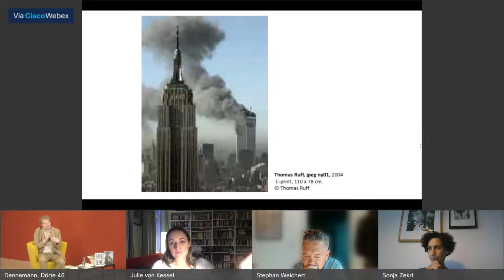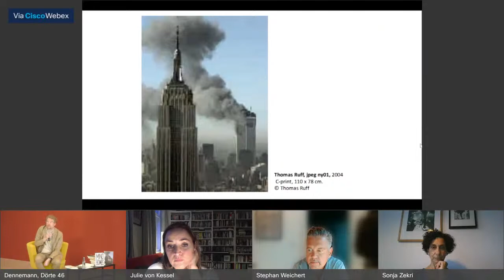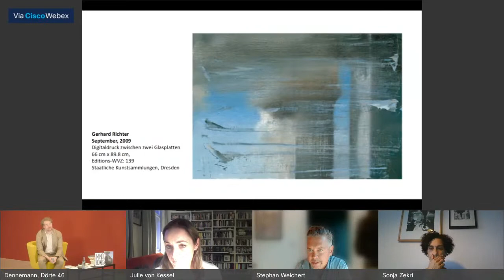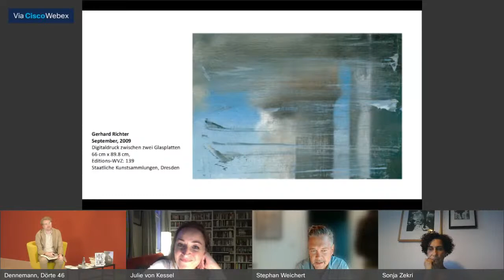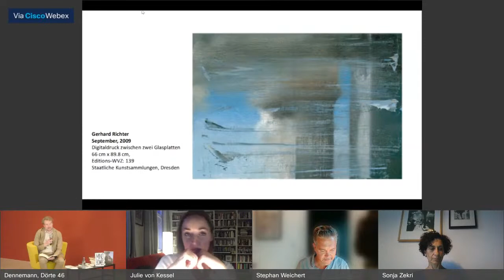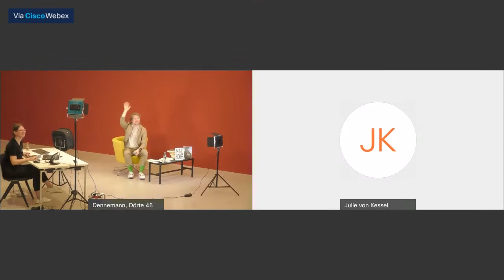A wie Anschlag: „20 Jahre 9/11 – Wie erinnern wir den Tag des Terrors?“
Die Live-Aufnahmen der einstürzenden Türme des World Trade Center dokumentieren ein globales Krisenereignis von bis 2001 ungekanntem Ausmaß – und sind zugleich ein Zerrbild der Mediengesellschaft: Einerseits wurden die Bilder des Terrors von den Medien rund um die Welt simultan übertragen und für das fassungslose Publikum kommentiert; andererseits drohte ihre massenhafte Verbreitung in unzähligen Variationen und Endlosschleifen in einen Terror der Bilder umzukippen. Diese Ambivalenz wirft wichtige Fragen zur Krisenberichterstattung am und nach dem 11. September 2001 auf: Wie wurden die Aufnahmen des 11. September in den Medien präsentiert? Und wie haben sie die anschließende Kriegsberichterstattung beeinflusst? Welche Wirkung hatten sie auf die Zuschauer? Welchen Einfluss hatte der 11. September auf das Feuilleton? Wie prägen die Ikonen der Katastrophe unser historisches Bewusstsein?
Im Gespräch werden die Echtzeit-Übertragung sowie die inszenierte Medienrealität über Täter, Retter und Opfer erinnert, die Freund- und Feindbildkonstruktionen in der Krisen- und Kriegsberichterstattung analysiert und die Ikonologie im Zeichen des 11. September reflektiert.

Mit:
Julie von Kessel, Journalistin, ZDF-Reporterin und Autorin. Julie von Kessel war am 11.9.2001 live vor Ort als ZDF Reporterin am World Trade Center im Einsatz und interviewte die den Gebäuden entfliehenden Menschen. 2020 veröffentlichte von Kessel ihren Roman „Als der Himmel fiel“ über Familie, Freundschaft und Verrat und die Leser*innen in das New York von 9/11 versetzt.
Sonja Zekri, Journalistin und seit 2020 Kulturkorrespondentin der Süddeutschen Zeitung. Zekri hat mehrfach zur Frage „Was ist Terrorismus?“  über die Funktion bzw. Wirkung des Blicks auf politische
Gewalt und terroristische Akte für gesellschaftliche Prozesse sowie über die Veränderungen des Feuilletons seit 9’11 geschrieben.

Stephan Weichert, seit 2008 Professor für Journalismus und Kommunikationswissenschaft an der Macromedia Hochschule, University of Applied Sciences in Hamburg, war 2003 Mitherausgeber des Buchs „Bilder des Terrors – Terror der Bilder? Krisenberichterstattung am und nach dem 11. September“. Das Buch vereint interdisziplinäre Sichtweisen auf die Krisenberichterstattung und die von den Nachrichten bestimmte visuelle Kultur des Terrorismus aus Kommunikationswissenschaft und Kunstgeschichte, Medienkultur und Angewandter Kulturwissenschaft, Politikwissenschaft und Kriminologie, Soziologie und Sozialphilosophie. 2006 legte Stephan Weichert seine Dissertation „Die Krise als Medienereignis“ vor, in der er die Fernsehberichterstattung zu u.a. terroristischen Akten in den Fokus nimmt. Weichert ist seit 2013 wissenschaftlicher Leiter des Masterstudiengangs "Digital Journalism" sowie Programmdirektor der Executive Education Journalism an der Hamburg Media School (HMS).

Digital im Live-Stream aus der Kunsthalle, das Ticket für den Live-Stream gilt nicht vor Ort in der Kunsthalle. Die Teilnahme digital ist kostenlos.